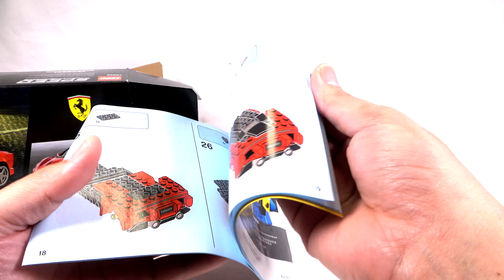2020 LEGO Speed Champions 76895 Speed Build /レゴ スピードチャンピオン フェラーリ F8 トリビュート 76895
組み立てcreate 1:12
レビューReview 3:19
ミニフィグMINUHUGS 7:05
End 8:21

YERAR 2020/1
PIECES 275
MINUHUGS 1

アマゾンでチェックAmazon

legoGT-R
ニンジャゴー おもちゃ